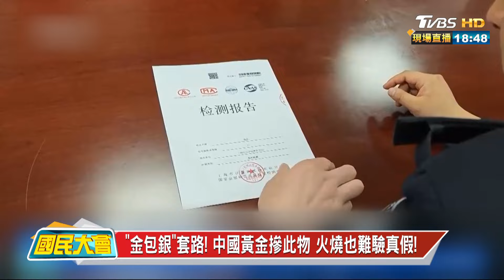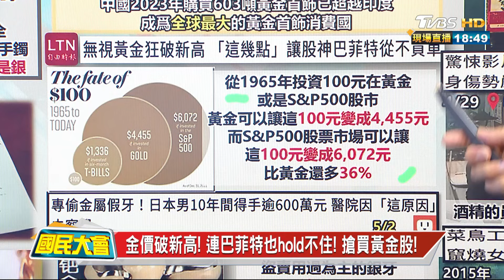中國"最新"詐騙手法！黃金摻錸亂市場1克超便宜！國民大會20240503 (4/4)